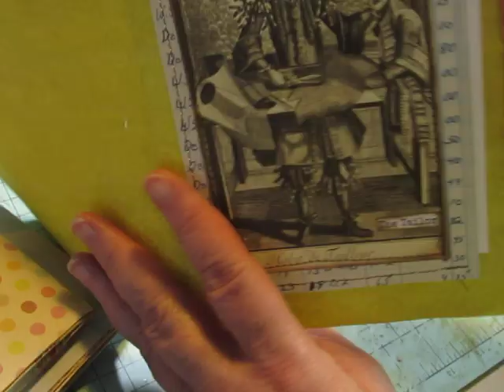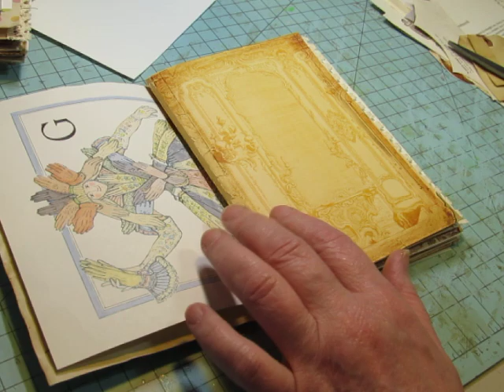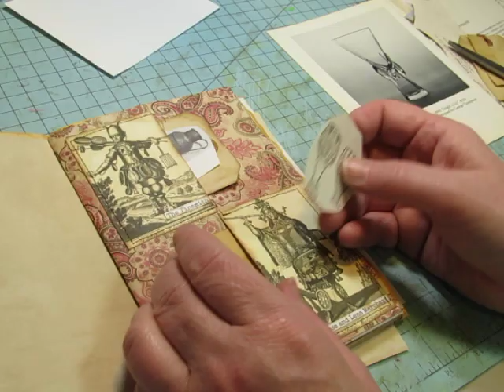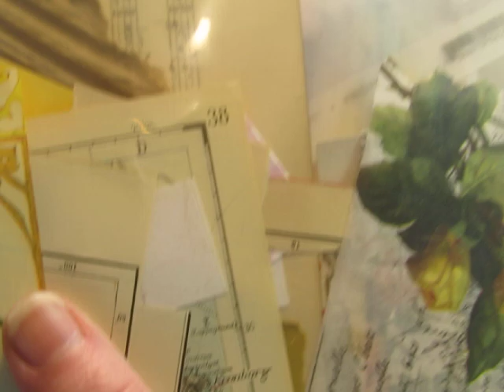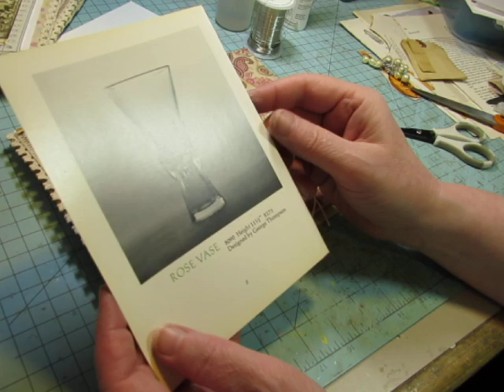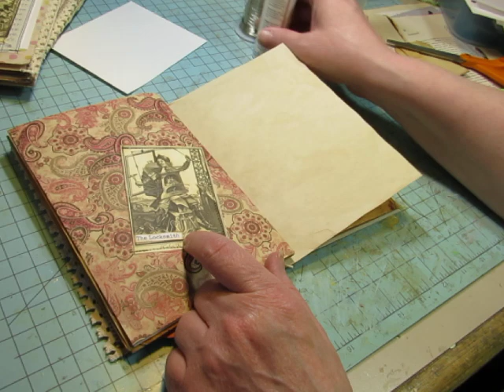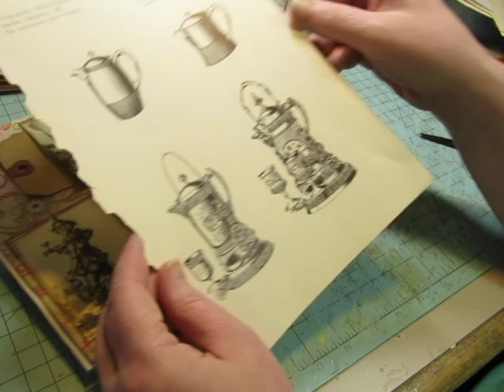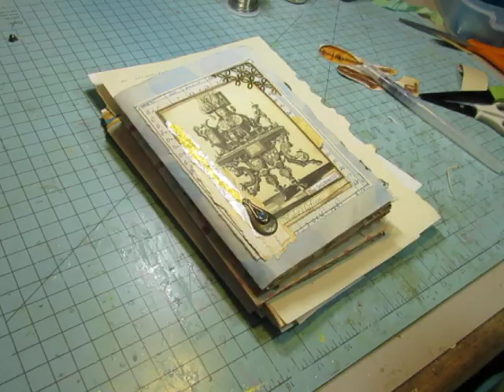Working on "The Professionals" Journal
I'm continuing work on a fun journal that features Mrs. Cog's Crafts images kit called "The Professionals", along with some whimsical pages from the children's book called "On Market Street".  I'm trying to decorate tags that will represent each of the merchants that are featured in the Mrs. Cogs images.  It's like a scavenger hunt!
My Etsy shop